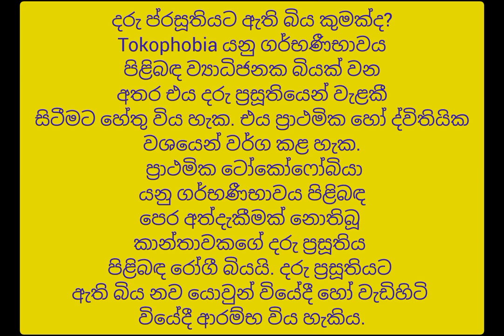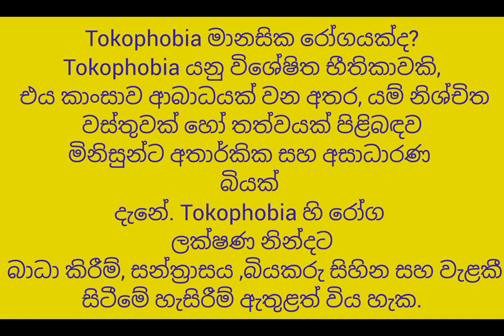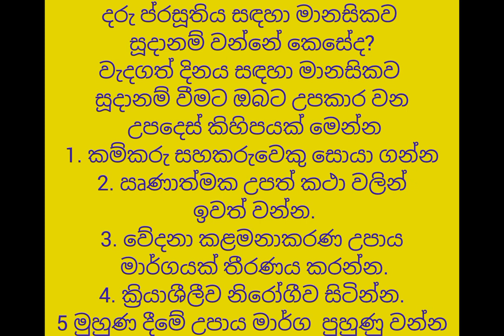ප්‍රසූත බිය සහ වේදනාව වැළැක්වීමට නවීන ක්‍රම|දරු පැටියකුටකොතරම් ආස කළත්දරු ප්‍රසූතියට බිය අයටපිළියම්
Tokophobia යනු දරු ප්‍රසූතියට
ඇති දැඩි බියකි. මෙම තත්ත්වය ඇතැම් අය
ගැබ් ගැනීම වැළැක්වීම සඳහා අධික පියවර ගැනීමට හේතු වේ. ගර්භණීභාවයට පත්වන
පුද්ගලයින් ගර්භණීභාවය භුක්ති
විඳීම වෙනුවට සෑම සතියකම බිය විය හැක. චිකිත්සාව සහ අතිරේක සහාය ඇතිව, මෙම තත්ත්වය ජය ගත හැකිය.
කාංසාව සඳහා ලබා දෙන්නේ කුමක්ද?
නයිට්‍රස් ඔක්සයිඩ් යනු ගන්ධ රහිත වායුවක් වන අතර එය සමහර රෝහල්වල පුසවයේදී වේදනා නාශකයක් ලෙස භාවිතා කරයි. එහි සන්සුන් බලපෑම කාංසාව අඩු කරන අතර වේදනාව වඩාත් පාලනය කරයි. ශ්‍රමය සඳහා වේදනා නාශකයක් ලෙස, නයිට්‍රස් ඔක්සයිඩ් අඩු මාත්‍රාවක් ඔක්සිජන් සමඟ මිශ්‍ර කර වෙස් මුහුණක් හරහා ආශ්වාස කරනු ලැබේ.
දරු ප්රසූතිය සඳහා මානසිකව සූදානම් වන්නේ කෙසේද?
වැදගත් දිනය සඳහා මානසිකව සූදානම් වීමට ඔබට උපකාර වන උපදෙස් කිහිපයක් මෙන්න
1. කම්කරු සහකරුවෙකු සොයා ගන්න
2. ඍණාත්මක උපත් කථා වලින් ඉවත් වන්න.
3. වේදනා කළමනාකරණ උපාය මාර්ගයක් තීරණය කරන්න.
4. ක්‍රියාශීලීව නිරෝගීව සිටින්න.
5 මුහුණ දීමේ උපාය මාර්ග පුහුණු වන්න.
දරු ප්‍රසූතියට ඇති බිය සමනය කර දරු ප්‍රසූතිය සඳහා වඩාත්
සූදානම් බවක් දැනෙන්නේ කෙසේද?
1. ඔබේ ගැටළු ගැන කතා කරන්න. ඒවා ඔබ සමඟ බෙදා ගන්න සහකරු හෝ විශ්වාසවන්ත පවුලේ සාමාජිකයෙකු හෝ මිතුරෙකු, සහ ඔබේ වෛද්‍යවරයා සහ පවුල් සෞඛ්‍ය සේවිකාව සමඟ ද ඒවා සාකච්ඡා කරන්න.
දරු ප්‍රසූතිය දැනෙන්නේ කෙසේද?
සමහර අය මෙම සංවේදනය විස්තර
කරන්නේ දැඩි ඔසකැක්කුමක් ලෙසයි, තවත් සමහරු එය ඔබේගර්භාෂයේ හෝ ඔබේ බඩ හරහා තද වීමක් හෝ ගැනීමක් දැනෙනවා යැයි පවසන
අතර තවත් සමහරු එම හැඟීම
ඉතා දැඩි මාංශ පේශි කැක්කුමක් ලෙස විස්තර කරන අතර තවත් සමහරු හැකිලීම් ලෙස විස්තර කරති. හරියට ඇඹරෙනවා වගේ.